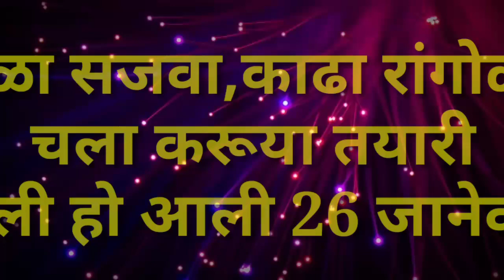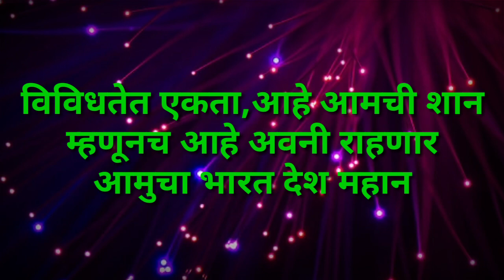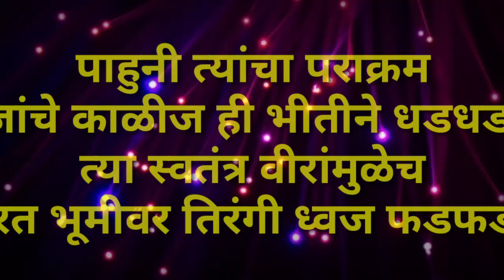अतिशय सुंदर, मिनीटात पाठ होणाऱ्या 26 जानेवारीला मराठी चारोळ्या|26जानेवारी भाषणासाठी चारोळ्या20janeva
26 जानेवारी (प्रजासत्ताक दिन)साठी सर्वांना उपयुक्त अतिशय सुंदर,सोप्या मराठी चारोळ्या
भाषणासाठीचारोळ्या
prajasattakdin26janevarimarathicharolya

धन्यवाद